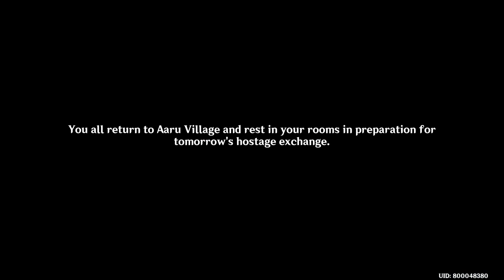Investigating the Cry From the Eleazar Hospital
Genshin Impact: Archon Quest - Chapter III: Act IV Part II (King Deshret and the Three Magi)

No Commentary - Serves as an archive for anyone who wants to experience Story Quests once more! More Genshin Impact Videos coming soon!